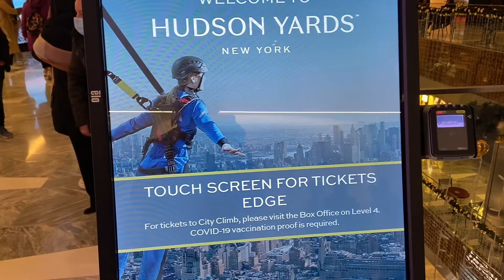ニューヨーク 家族向け 新スポット 展望台 edge 100階 地上345メートルからの眺望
ガラス張りの三角のルーフが突き抜けたデザインのハイテクな展望台です。
ショッピングモールの4階に入り口があります。